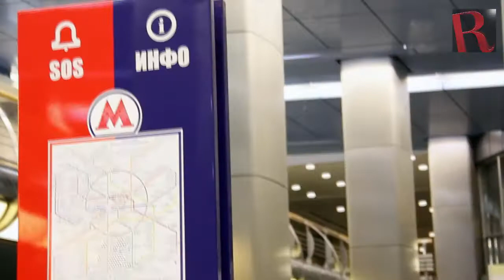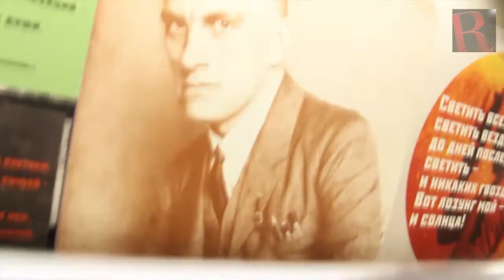Le métro moscovite dévoile la poésie de l'avant-garde de Vladimir Maïakovski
Une rame de métro spéciale « poésie » dédié au poète de l'avant-garde russe et artiste, Vladimir Maïakovski, a commencé à rouler dans le métro moscovite.